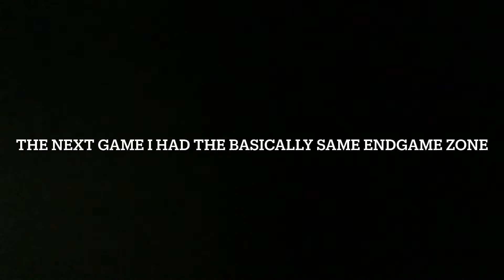The worst end game zone in Fortnite…